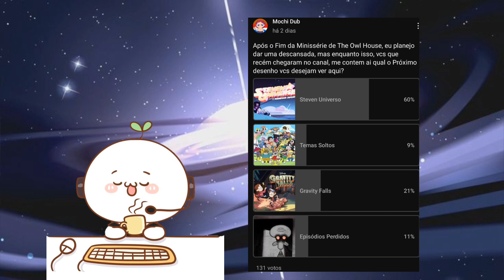TODOS os Poderes de Steven Universo | Steven Universo: Futuro